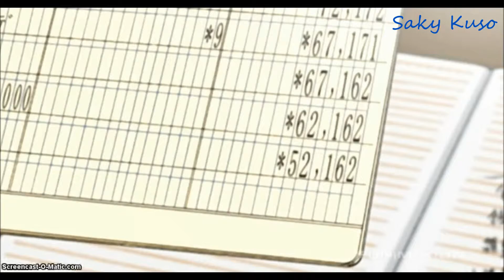Chobits Fandub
Hello Saky here, I'm going to try my hand a fandubbing. I wanna see how good you guys think I am so if you like, leave a comment or like. If I get enough likes I shall do more.  Chi seems like the easy way to start so sorry if I messed up. hope you guys like!